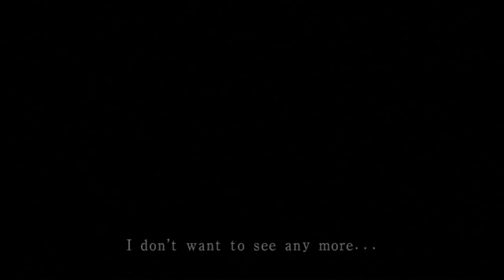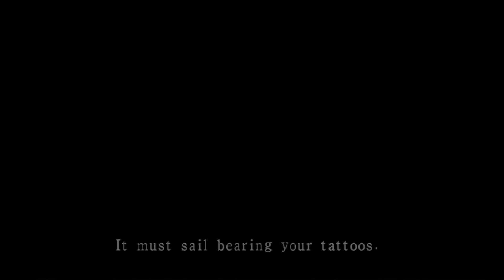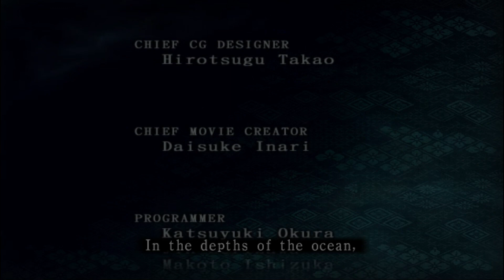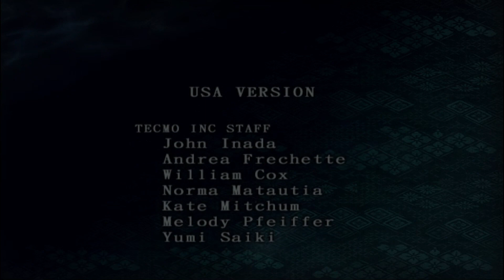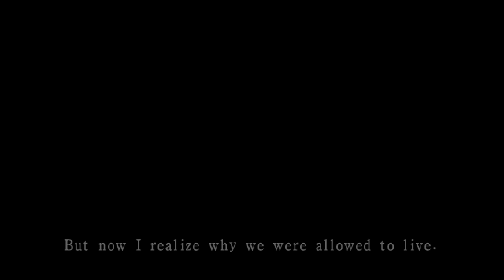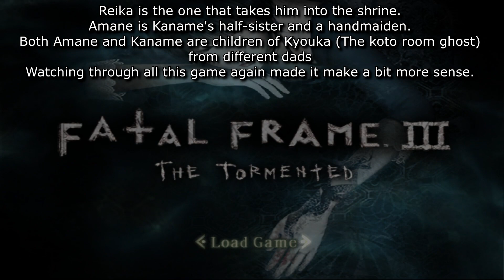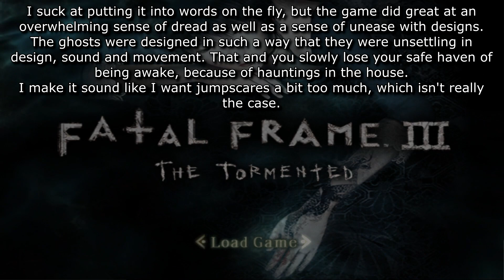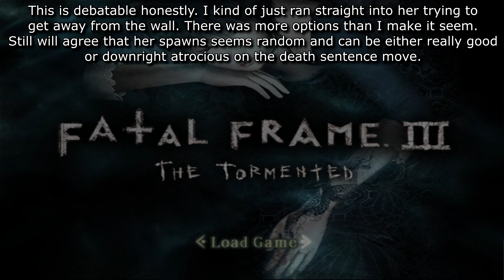Fatal Frame III: The Tormented (Project Zero III) || Finale (Commentary)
Back into the world of ghostly survival flash photography horror with Tecmo's Fatal Frame III: The Tormented (Project Zero 3 in PAL regions and Zero: Shisei no Koe in Japan). This go round we get a bunch of new and old faces all setting out to save their skins (literally in some cases) from the curse of the Manor of Sleep.